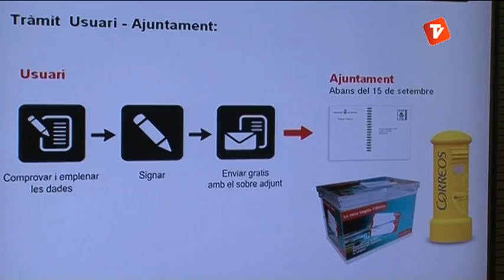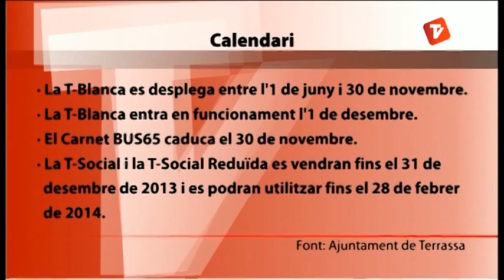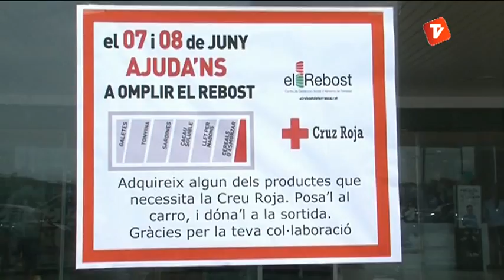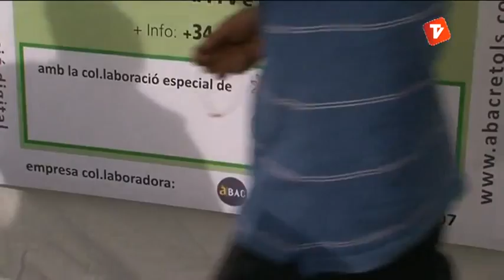Notícies Vespre 10-06-2013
Notícies vespre de Canal Terrassa Vallès d'aquest dilluns 10 de juny de 2013, presentat per Òscar Perica i Joan Gutiérrez.